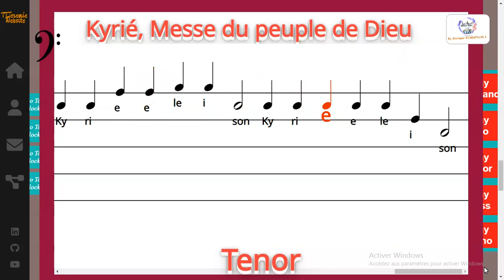Kyrié, Messe du peuple de Dieu - C.E Hauguel / AELF - Tenor